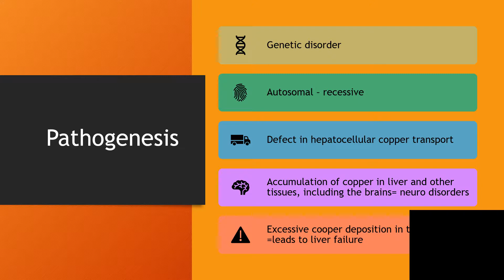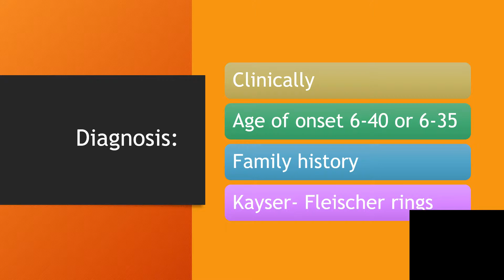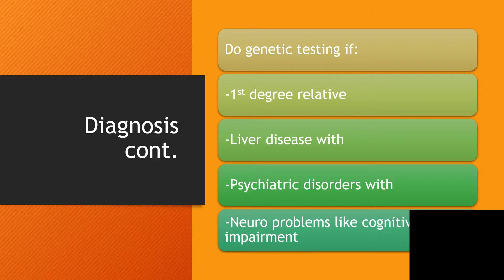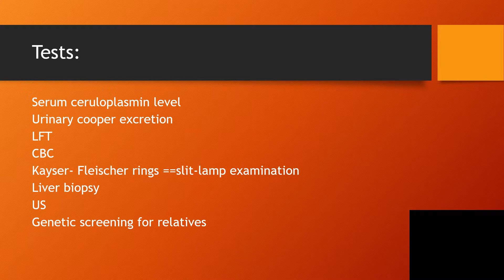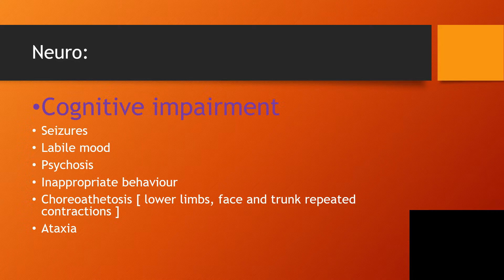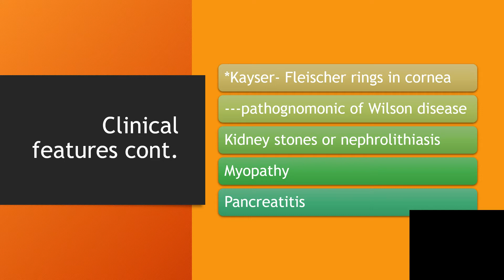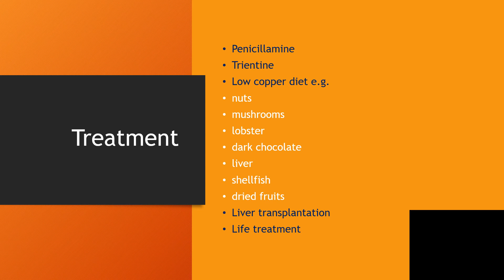DEMENTIA 9 [WILSON DISEASE]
Genetic disorder
Autosomal – recessive
Defect in hepatocellular copper transport
Accumulation of copper in liver and other tissues, including the brains= neuro disorders
Excessive cooper deposition in the liver =leads to liver failure
Clinically diagnosed
Age of onset 6-40 or 6-35
Family history
Kayser- Fleischer rings

Cognitive impairment
Seizures
Labile mood
Psychosis
Inappropriate behavior
Choreo athetosis [ lower limbs, face and trunk repeated contractions ]
Ataxia
Enjoy listening!